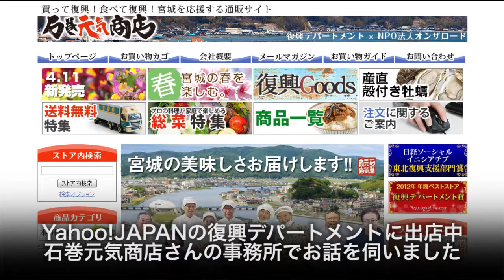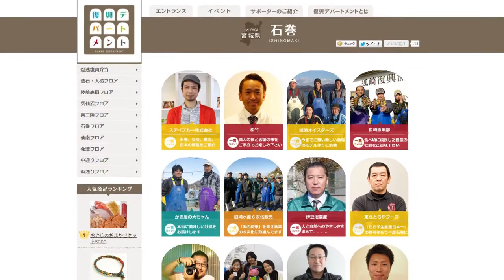石巻元気商店の進化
約1年経過して、状況はどうなっているんだろうか？それを知りたくて、昨年の夏に一度取材させて頂いた「石巻元気商店」さんに再訪させて頂きました。

石巻元気商店さんは、Yahoo!JAPANが復興支援として運営する「復興デパートメント」なるオンラインショップの石巻フロアを担当されています。ご担当者は、前回の取材でも対応して下さった島本幸奈店長と佐藤友美副店長に加え、商品の受発注やお客様対応をご担当されている三宅さんも加わりました。今は基本的に合計3名で切り盛りしています。そして、取り扱っている店舗数ですが、前回の取材時は約20店舗。今は33店舗、5月には35店舗まで増えるそうです。ここ数ヶ月で取り扱い店舗数が一気に増加し、とてもお忙しそうなお二人でした。

そんなお忙しい中、貴重な時間を割いて頂いての取材に応じて下さいました。しかし、取材と言ってもかしこまるわけでもなく、お二人が明るく話して下さるので本当に楽しい取材です。動画内には出しておりませんが、お二人のやり取りが、時に息の合ったベテランの漫才師のようであり、この阿吽の呼吸で合わせているからこそ盤石の体勢で仕事できているんだな、と思わせてくれるほどです。

ここで取り扱っている商品は全て吟味されたものばかり。「石巻を好き過ぎる」というお二人の厳しい目でチェックされた商品ばかりですので、安心してお買い求め下さい。特に、WEB上にも出ております「ゆきな店長」は、漁師さんとの親交が深く、場合によっては午前2時から漁に同乗して商品開発する事も珍しくないとか。朝から晩まで、下手すると3人のうち誰かしらは起きているという24時間体制になってしまうことも。そんなお二人の思いは動画内で語って頂いています。動画も是非御覧下さい。

「石巻元気商店」という名前ですので、どこかに実店舗の商店が存在するとお思いの方もいらっしゃるそうですが、オンラインショップだけで実店舗はありません。しかし「今のところ」という注釈を付けさせて頂きます。そのうち、何か新たな発展が有るかも！？

毎月11日には特集が組まれておりまして、次回5月11日は新たな商品が登場します。是非とも5月11日の石巻元気商店に期待して下さい。買って、食べて、頑張っている生産者の皆様を応援してあげて下さい。

石巻元気商店のお二人の望みは、皆様が石巻にお越し下さる事です。まずは食べて頂き、そして、これを機に石巻に来ていただければ最高です。本当に良い所ですよ、石巻。